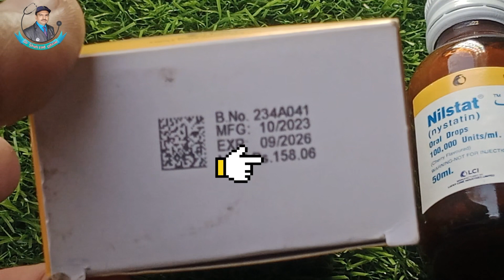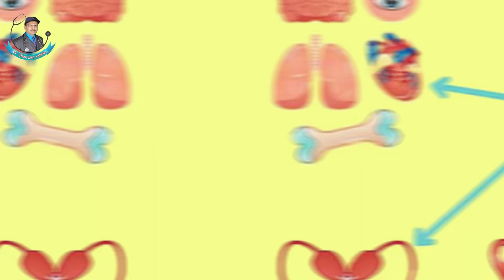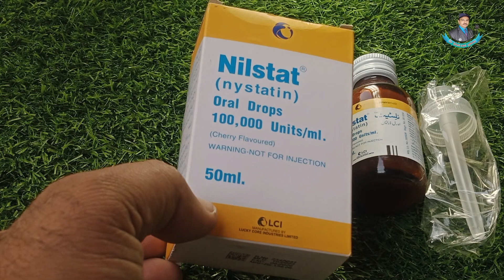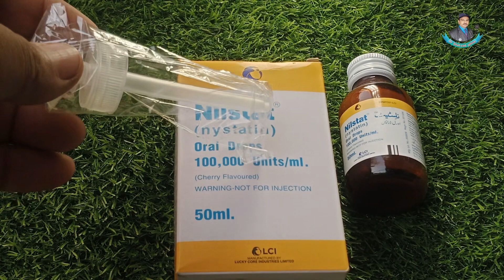Nilstat Drops How To Use in Urdu | Nilstat Drops 50 ml Uses In Urdu | Nilstat Drops Uses For Babies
Your Queries Solved:
00:00 | Intro
00:26 |  Basic Information of Nilstat Drops?
00:57 | Uses Benefits of Nilstat Drops?
02:24 | Side effect of Nilstat Drops?
02:38 | Precautions of Nilstat Drops?
02:54 | How To Use & Dosage of Nilstat Drops?

Is this video, I will review nilstat drops in Urdu/Hindi. We will explain about its uses benefits and side effects. I will also describe about its contraindications, dosage and how to use nilstat drops in adults and babies properly.
Nilstat drops contains nystatin which is an antifungal medicine used to treat candia fungal infection which causes oral thrush.so here is full honest review of nilstat drops